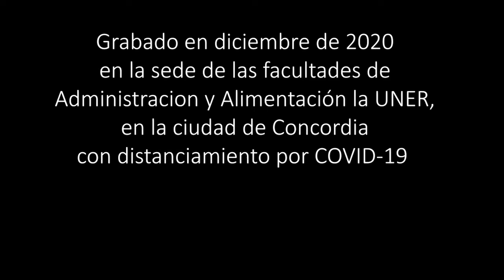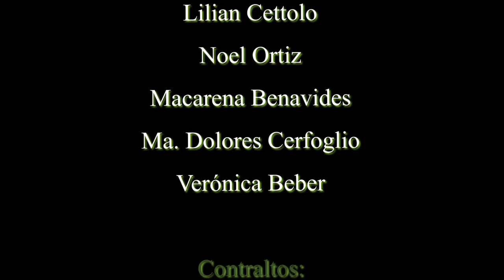Rogativa de loncomeo - Coro UNER Tahil Mapu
Rogativa de loncomeo
Autor: Marcelo Berbel
Arr.: Mario Witis
Coro: Tahil Mapu, de la UNER de Concordia, Entre Ríos, Argentina
Director: Lic. Leonel Policastro
Grabado en cuarentena por Covid-19.
LETRA
Vamos mi piuqué a saludar del día el calor que cuando entibie el mallinal haré por ti el choiquepurún. Vientos llevarán mi rogativa al pehuenal, Mapuche, el ritmo del cultrún, el lonco-meo apurará.
¡Ay!, mi madre tierra, piel de barro y de coirón, vientre que fecunda el sol.
Grito de mi raza, cuando sea soledad... ¿qué lunas te llorarán?
Ya va a anochecer tu viejo sol dulce mapú.
El silbo arisco del pilpil se perderá en la noche azul.
Solo quedaré rescoldo vivo en la quietud, en qué menucos me hundiré hasta que vuelva el nguillatun.
Voz de la montaña que la machi evocará rito y danza en el ñiral.